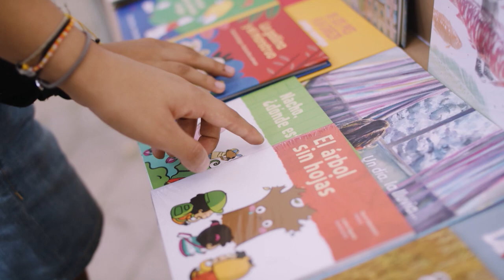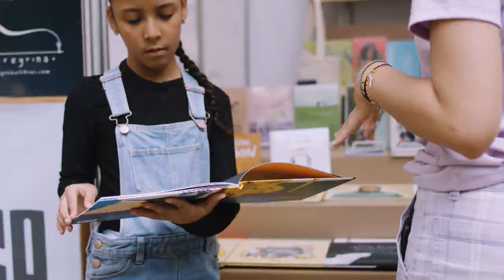Versión XVIII de la Fiesta del Libro y la Cultura en Medellín - Notikids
Los reporteros más pequeños de nuestro canal vuelven con una nueva edición de Notikids.